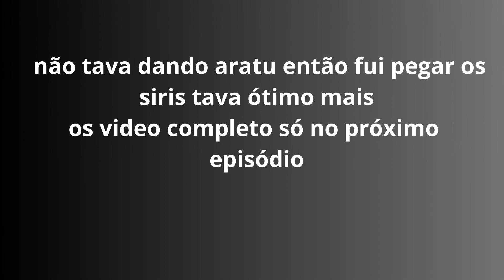Segredos Incríveis da Pescaria de Siri: Dicas, Técnicas e Aventuras Imperdíveis!"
Descubra o emocionante mundo da pesca de siri com nosso vídeo repleto de dicas, truques e aventuras! Aprenda as melhores técnicas para pegar esses crustáceos incríveis e explorar os segredos escondidos das águas costeiras. Nossos especialistas examinaram suas experiências e conhecimentos, desde a escolha do equipamento a isca ideal. Não perca esta oportunidade de se tornar um mestre na pescaria de siri!

pesca de siri, pescaria costeira, dicas de pesca, técnicas de pesca, iscas naturais, aventuras na água, crustáceos marinhos.

pesca esportiva, siri, pescaria, dicas de pesca, pesca costeira, aventuras aquáticas, iscas naturais, equipamento de pesca